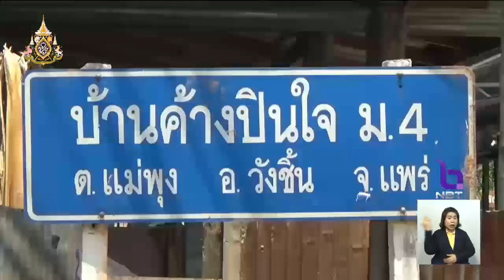พายุฤดูร้อนพัดถล่ม 'แพร่'ต้นไม้หักโค่นทับ ถ.สายอำเภอวังชิ้น - อุทัยธานี อ.ห้วยคต ไฟดับทั้งอำเภอ